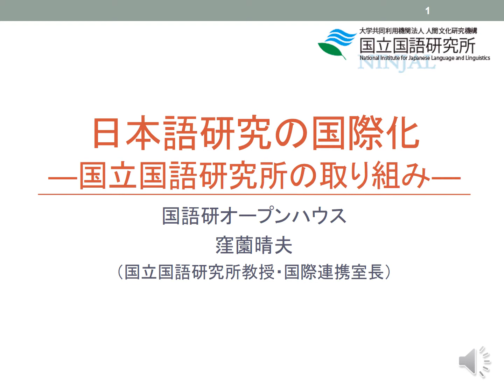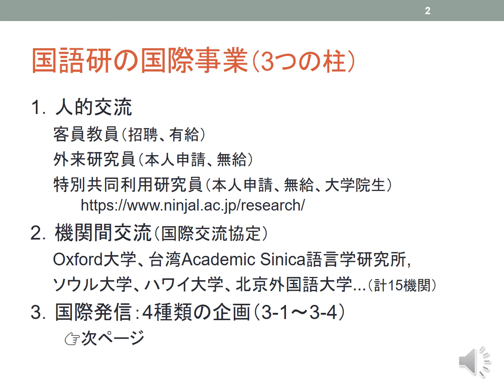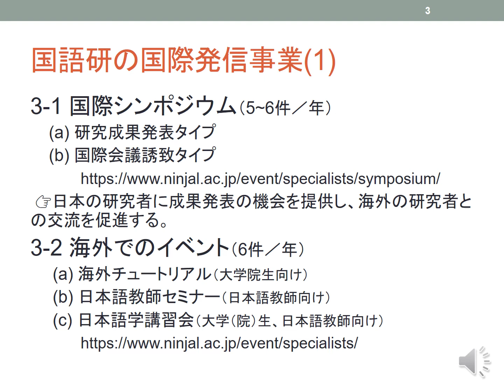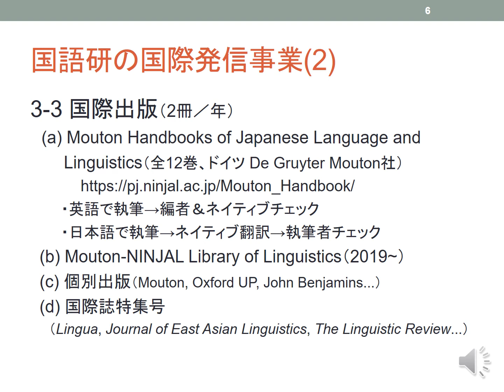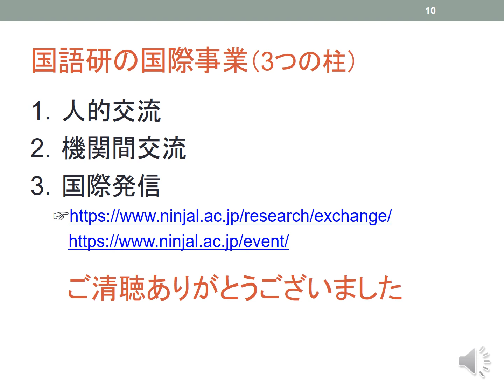「日本語研究の国際化―国立国語研究所の取り組み」窪薗晴夫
「日本語研究の国際化―国立国語研究所の取り組み」
国立国語研究所が行っている国際化の取り組みを紹介する。国語研は (i)人的交流，(ii)機関間交流，(iii)国際発信の3つの柱を中心に国際事業を展開している。この中でも特に重要なのが3つ目の国際発信であり，その中心となるのが(a)国際シンポジウムの開催（年平均5~6件），(b)海外における日本語研究者と日本語教師のための講習会（年平均6件），(c)国際的な出版社からの研究書の刊行（年平均2冊），(d)優れた日本語研究の英訳・ウェブ公開である。これらの具体的な取り組みを解説する。

【オープンハウス2020】